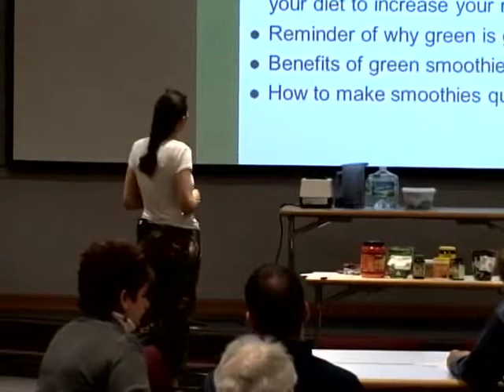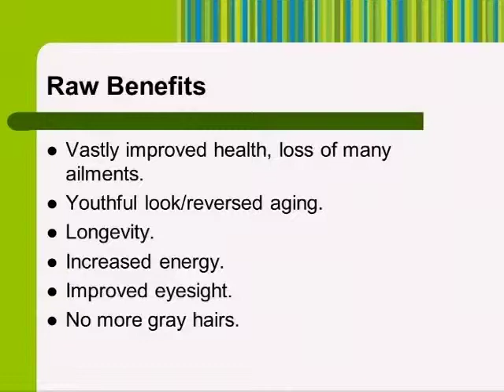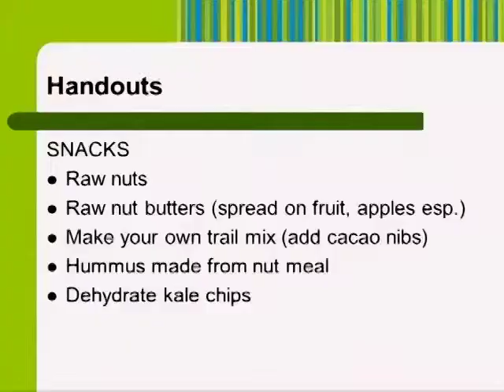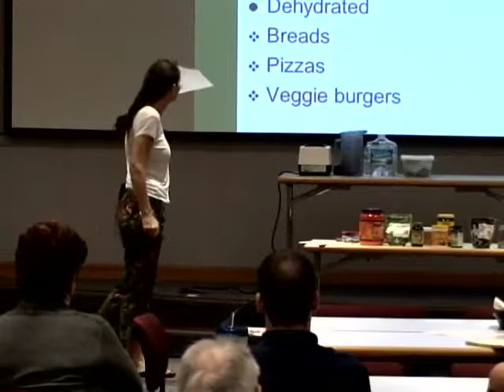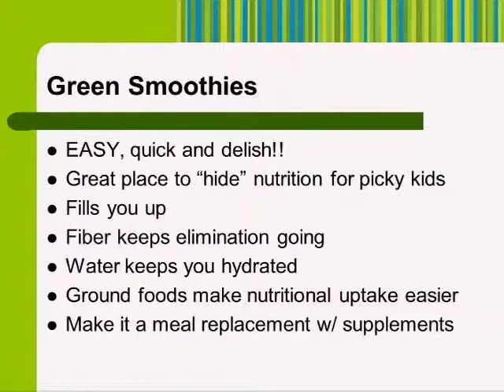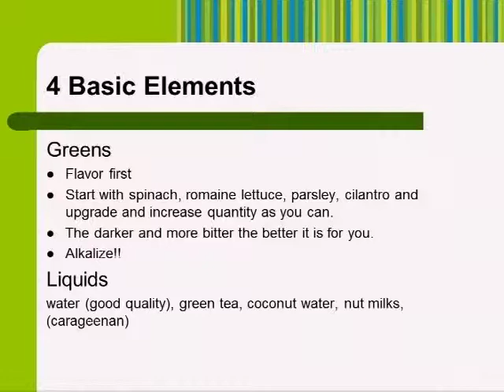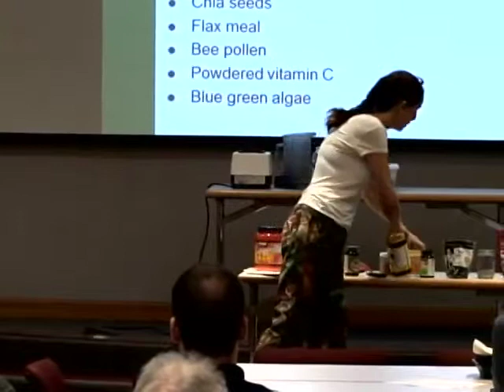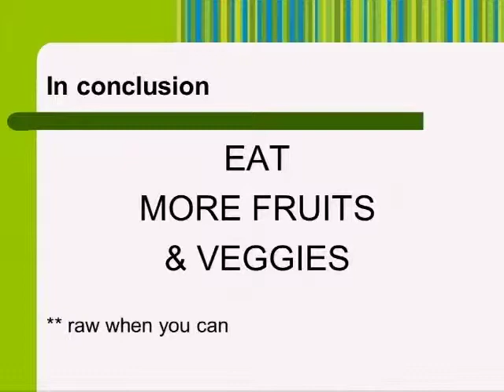Jodi Brown Gulf Power Presentation #2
Intro to Raw Food and Green Smoothie Love